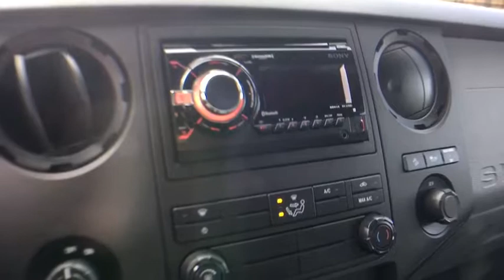2015 Ford F-350SD Brattleboro, Bellows Falls, Keene, Claremont, Greenfield, VT P1144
Oxford White U 2015 Ford F-350SD available in Brattleboro, Vermont at Faith's Ford Brattleboro. Servicing the Bellows Falls, Keene, Claremont, Greenfield, VT area.

Certified. White 2015 Ford F-350SD XLT 4WD TorqShift 6-Speed Automatic Power Stroke 6.7L V8 DI 32V OHV Turbodiesel 4WD.brbrRecent Arrival!brbrFord Details:brbr  * Includes Rental Car and Trip Interruption Reimbursementbr  * Vehicle Historybr  * Roadside Assistancebr  * Powertrain Limited Warranty: 84 Month/100,000 Mile (whichever comes first) from original in-service datebr  * Warranty Deductible: $100br  * 172 Point Inspectionbr  * Limited Warranty: 12 Month/12,000 Mile (whichever comes first) after new car warranty expires or from certified purchase datebr  * Transferable WarrantybrbrAwards:br  * 2015 KBB.com Brand Image Awards